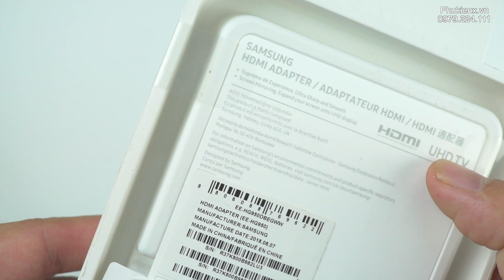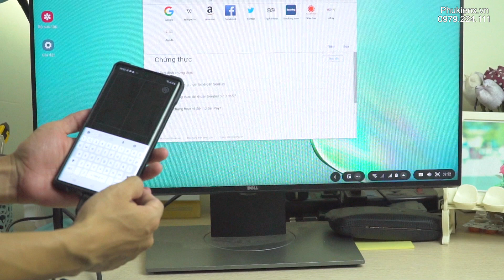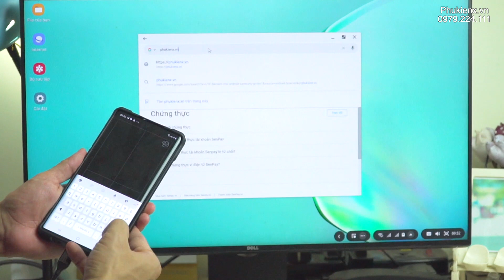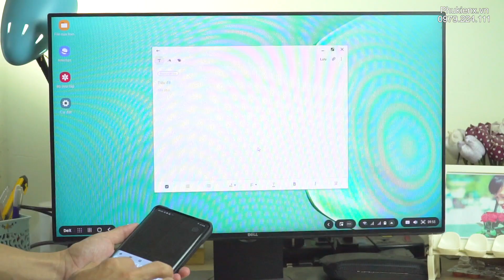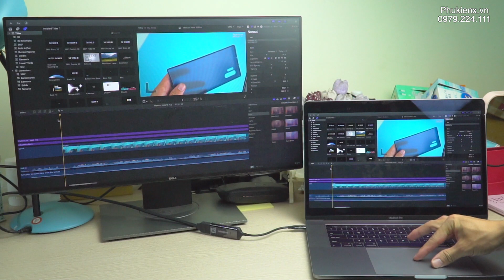Cáp HDMI Dex Galaxy Note 10 thông minh biến Note 10 thành máy tính di động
Dây cáp HDMI Dex GalaxyNote10Plus chính hãng biến chiếc điện thoại của bạn thành máy tính xách tay nhỏ gọn với nhiều tính năng thông minh.
Mang lại sự tiện lợi tuyệt đối, nâng tầm thêm sức mạnh của Note 10.

DC: C10 ngõ 73 Nguyên Hồng - Hà Nội